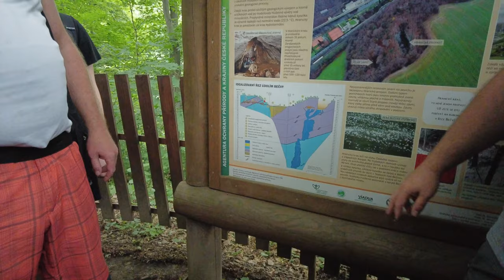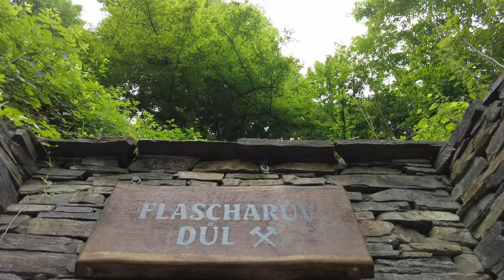Školní výlet 8.BC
Školní výlet 8.BC měl 2 cíle. Prvním cílem byla Hranická propast a druhým Flascharův břidlicový důl. Výlet se povedl a moc se nám líbil.